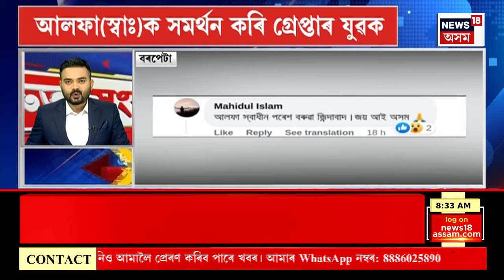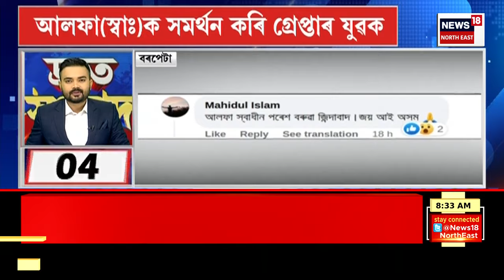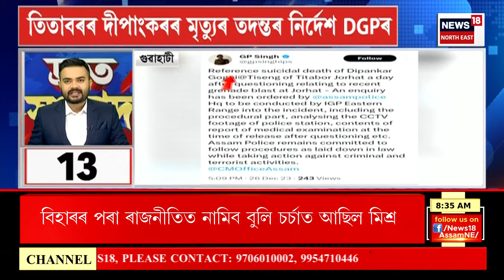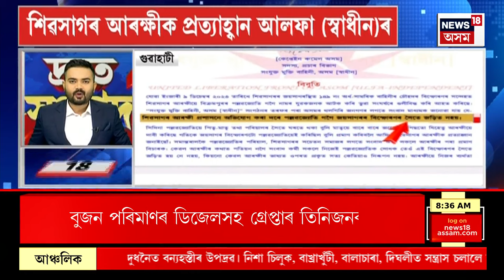SPEED NEWS : ২৯ ডিচেম্ৱৰত আলফা চৰকাৰৰ চুক্তি | ULFA Peace Pact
SPEED NEWS | ২৯ ডিচেম্ৱৰত আলফা চৰকাৰৰ চুক্তি
* IPS আনন্দ মিশ্ৰৰ পদত্যাগ